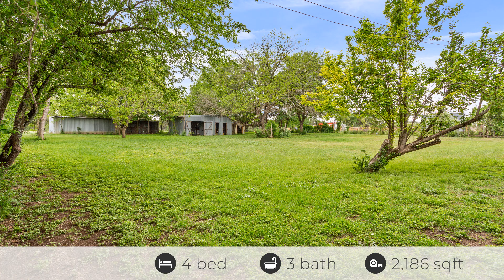3150 Sikes Dr, Kempner, TX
See the Property Website! :: Shelley Pausewang - Ashby Real Estate Group, LLC - 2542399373